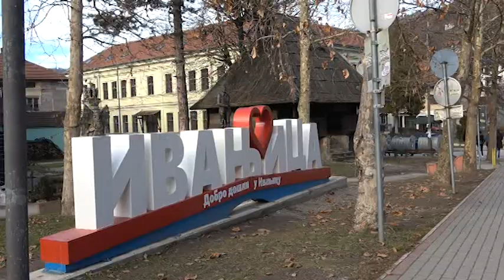Ivanjički dnevnik 23.2.2024.